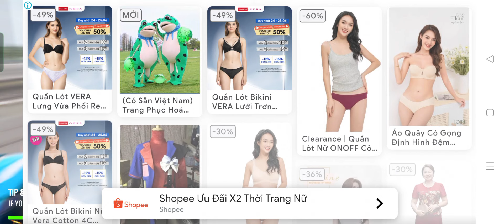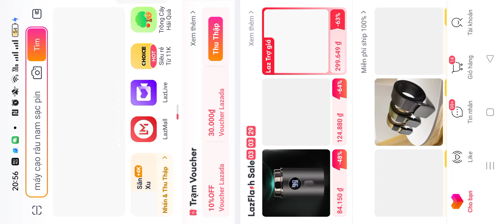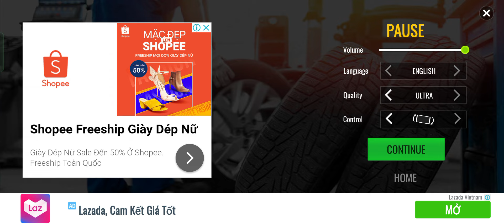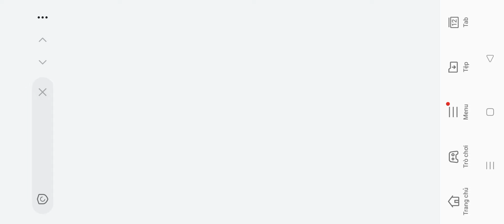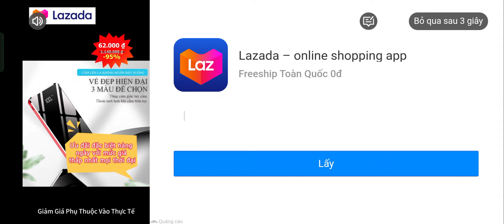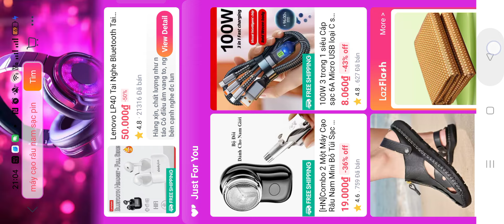Game đua xe siêu tốc